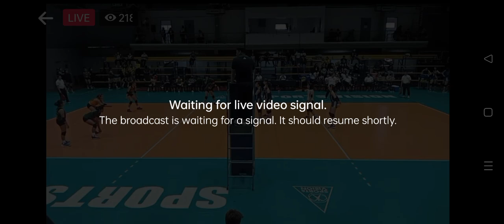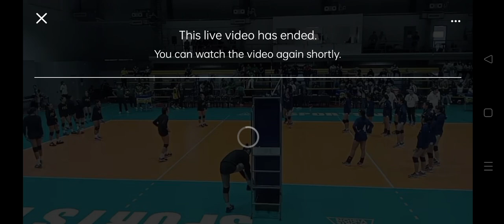NSNU vs FEUD | R² 4/5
UAAP Season 85 Volleyball Girls
Paco Arena
7 Mar 2023

2nd Round    4/5
NSNU 3-0 UST
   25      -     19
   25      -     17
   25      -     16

Video credit to the real owner FB:  Rising Volleybelles. No copyright  infrigement intended.